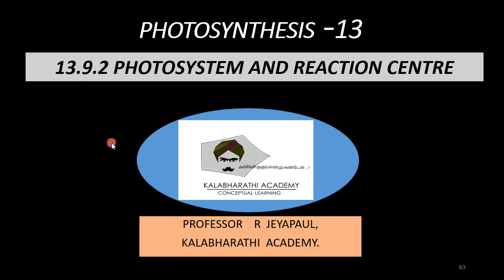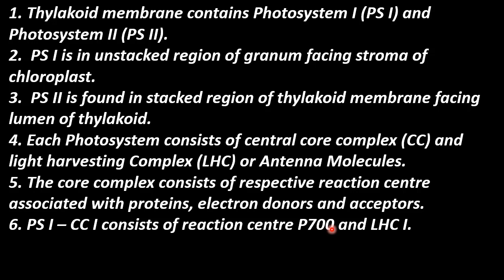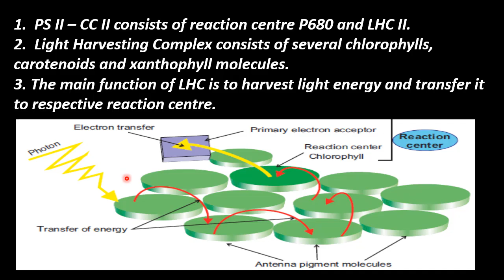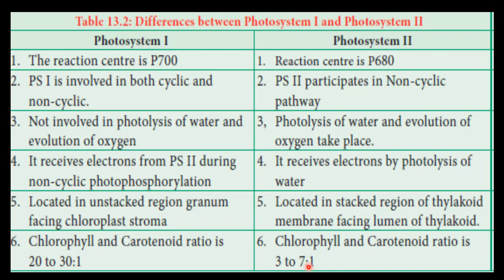13.Botany | Photosynthesis | Photosystem and reaction centre